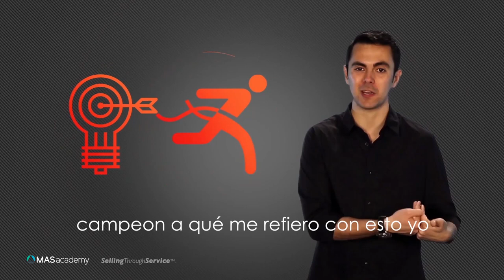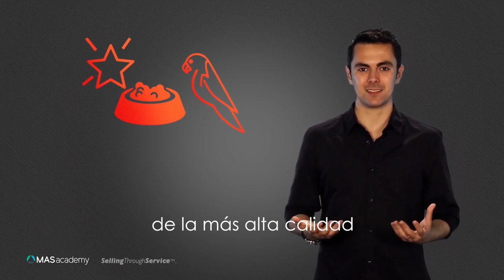3 Estrategias de Ventas que puedes aplicar HOY mismo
Hey, ¿Cómo estás? Espero que hayas aprendido un montón en este video. 😎☝️

💻🚀 Aprovecho para recordarte que ya abrimos las inscripciones para Empresario Inteligente 3 Boot Camp, puedes inscribirte haciendo clic

En caso de que te hayas perdido algún episodio de nuestro programa De Emprendedor a Empresario puedes revivir los episodios en el siguiente enlace :

Será un honor verte en el programa de Empresario Inteligente Bootcamp y compartir contigo. 🔥 Hey, ¿Cómo estás? Espero que hayas aprendido un montón en este video. 😎☝️

💻🚀 Si quieres seguir profundizando, pero sobre todo trascender de Emprendedor a Empresario,
aprovecho para invitarte a un entrenamiento completamente GRATIS, compuesto por 4 sesiones, donde aprenderás:

✅ Episodio #1: El “problema emprendedor”
✅ Episodio #2: Piensa como un Empresario Inteligente™.
✅ Episodio #3: El método “MAS” para escalar a 7 u 8 cifras anuales.
✅ Episodio #4: Las 4 inteligencias de escala.

Será un honor verte en el entrenamiento y compartir contigo. 🔥